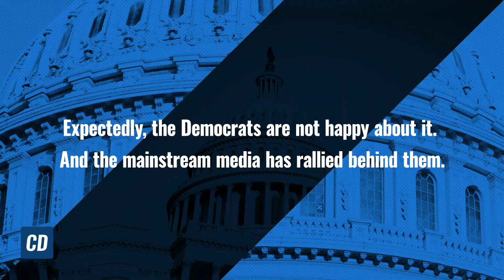JUSTICE DEPARTMENT ACTIVATED: Bill Barr Announces Investigations of Widespread Voter Fraud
Just a week after a very messy Election Day, the Department of Justice has been activated to investigate substantial claims of voter fraud.